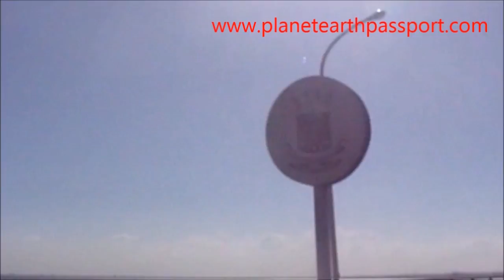Longest Bridges in South America - Maracaibo, Venezuela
Longest Bridges in South America. In the Bridge in Maracaibo, Venezuela the longest bridge in South America.  How much of South American geography do you know?

Greg Ramos
Learn About Extended Travel: